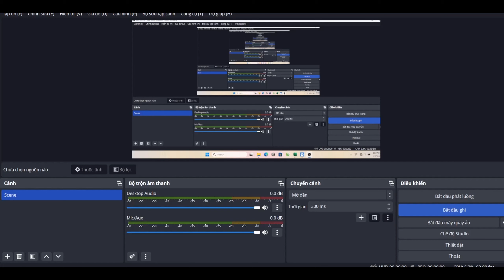Dynasty Warriors 5 XL : Lu Bu Xtreme Mode Battle Of Han Zhong - Mission 2